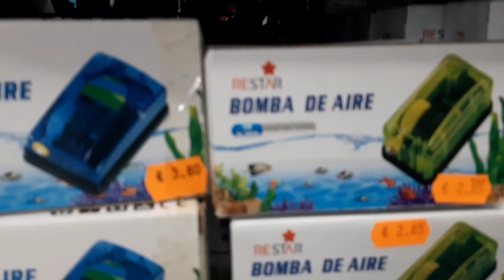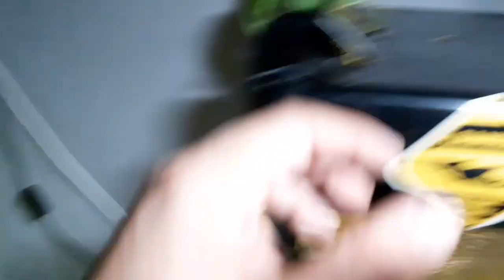🔥 ROBAMOS unos GUPPYS y adoptamos un PLECOSTOMUS gigante en acuario ❤️ - acuario Guppys macho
Y DALE A CAMPANITA ! Muy buenas a todos, bienvenidos a un nuevo video, en el video de hoy vamos a casa de mi padre y le "robamos" unos peces, y se mosquea mucho, por que el los ama y no quiero dar ninguno, jajajaja dice que todos los quiere y son todos bonitos, también vamos a recoger a " Batman ", un plecostomus gigante de unos 30cm que Manuel su dueño ya no puede mantener en su urna de 100 litros, y le daremos mejor vida en la nuestra de 240 litros, además ... tenemos una sorpresa y un nuevo proyecto así que quédate hasta el final!!
GRACIAS!!
Ó Y ENTRA EN MI GRUPO DE WHATSAP:
Gracias!!